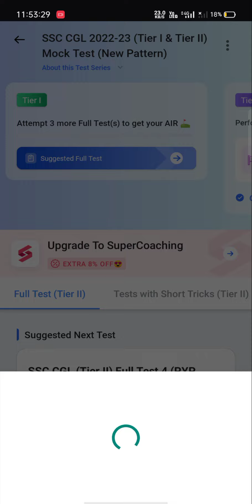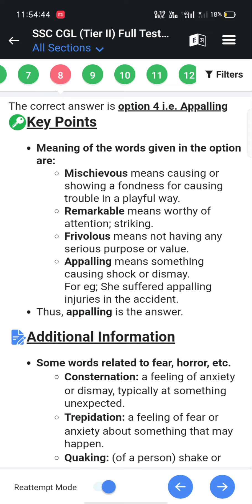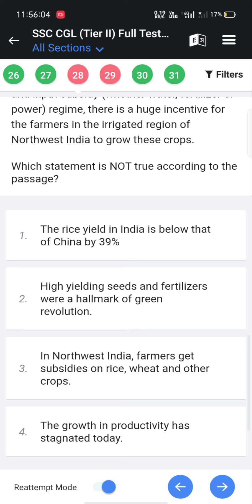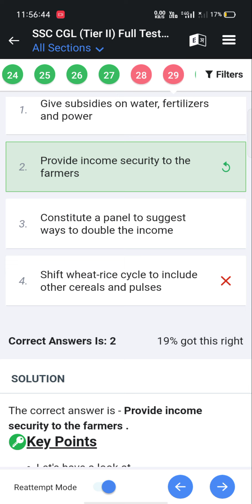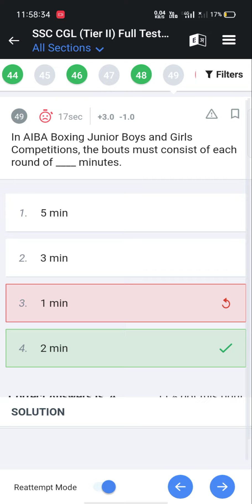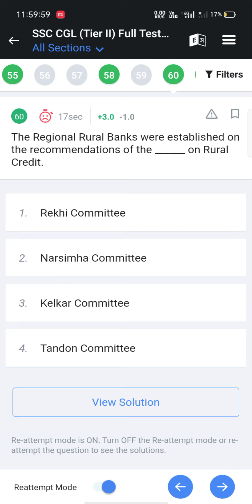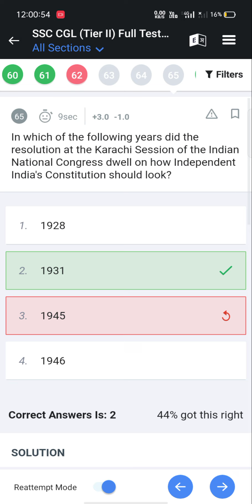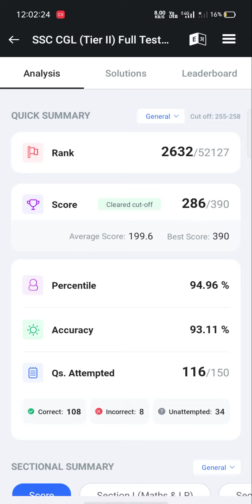CGL TIER 2 Mock Test 3 (PYP Based) on Testbook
CGL Tier 2 Testbook Full Mock Test---